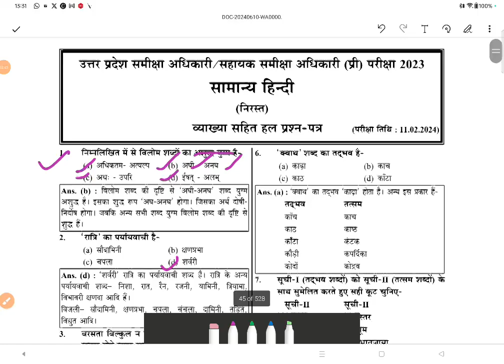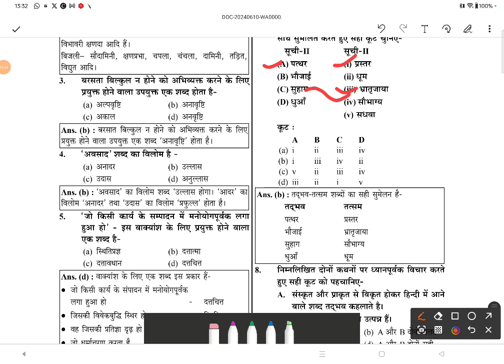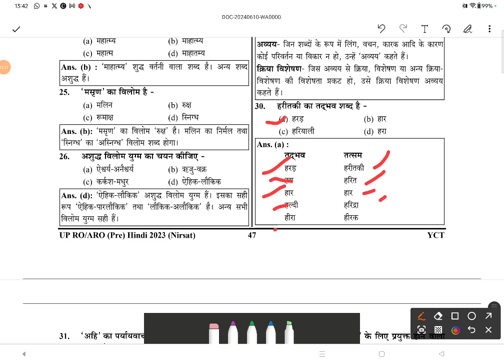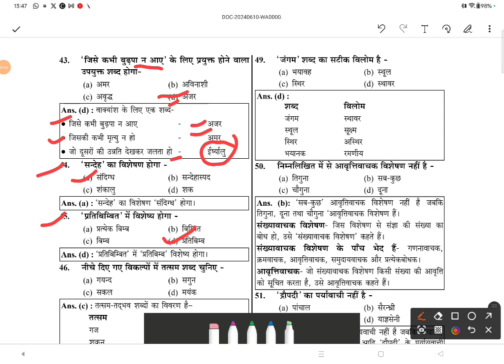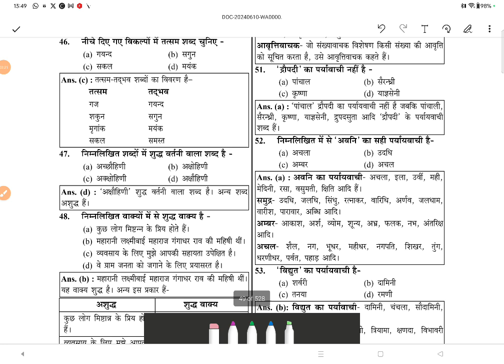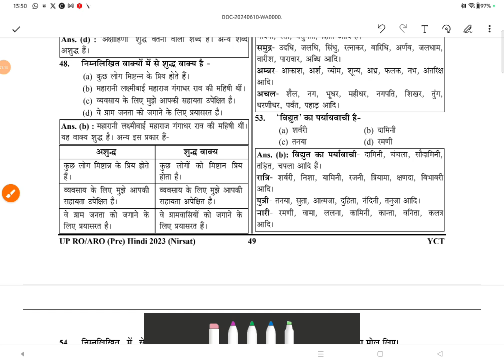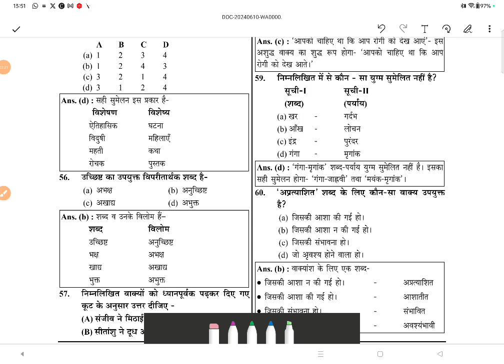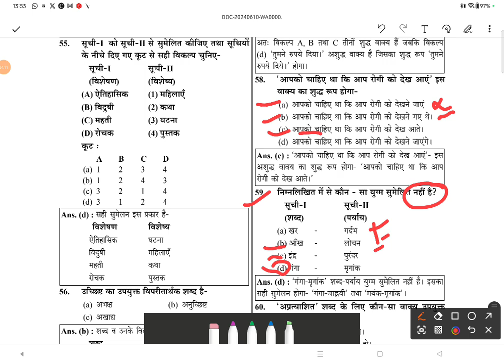डेली PYQ दर्शन|class01 हिंदी hindi|UP RO ARO Reexam|उत्तर प्रदेश विशेष